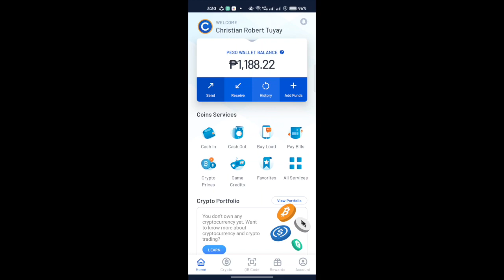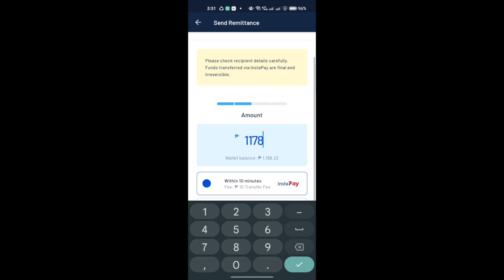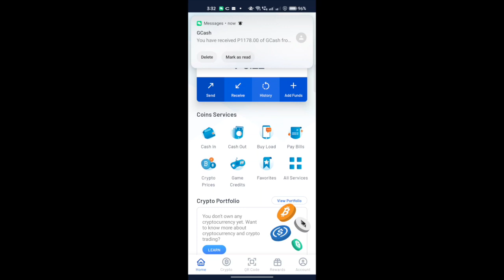How to send money from Coins.ph to Gcash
Hello Guys!
Please watch this video tutorial on how to send from Coins.ph to Gcash.

This is a video tutorial on how to send your money from Coins.ph to your Gcash Account.